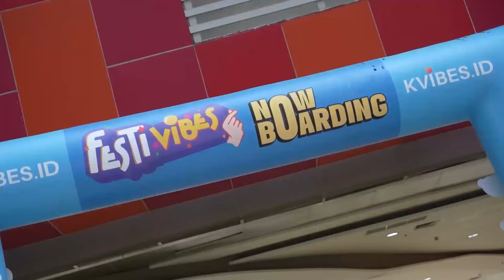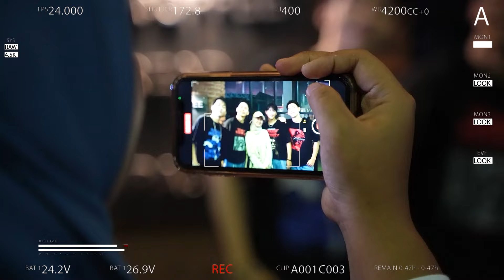GALAXY Perform at KVIBES Jakarta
Hi Galaxian

Kali ini konten GALAXY Perform at Kvibes Jakarta pengen tau keseruan nya ??? Yuk tonton !!!

Management : ​⁠​⁠​⁠ ​⁠ ​⁠​⁠​​​⁠ ​@STBEntertainment88

Label : ​⁠​⁠​⁠​⁠​⁠​⁠​⁠​⁠​⁠​⁠​⁠ ​⁠​⁠@LabelProM